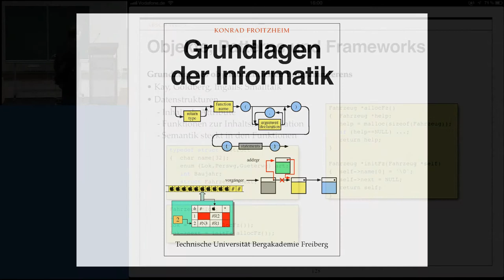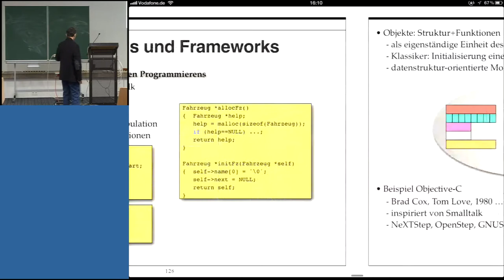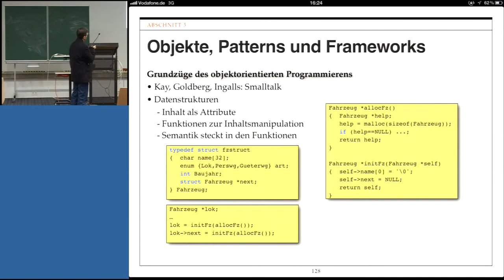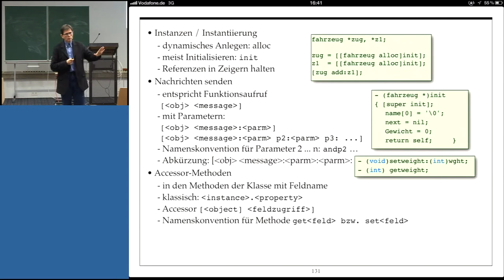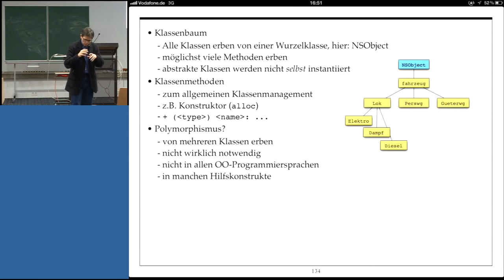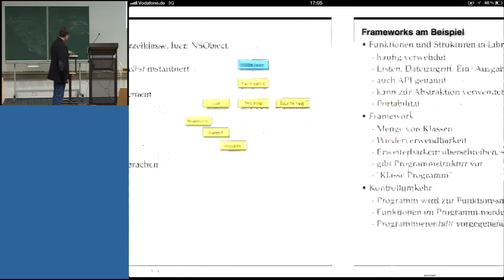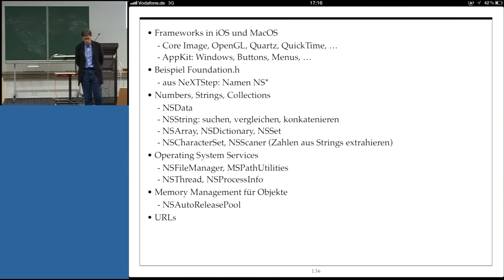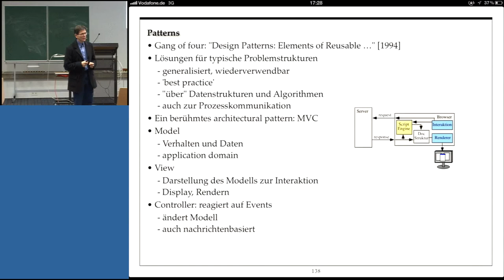Grundlagen der Informatik, Professor Froitzheim, Vorlesung 07, Teil II, 20.11.2012